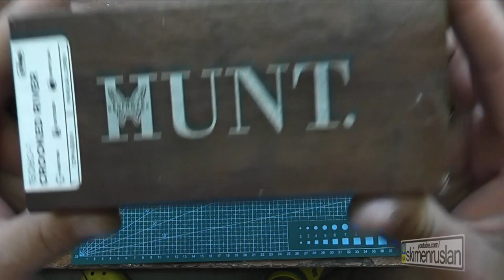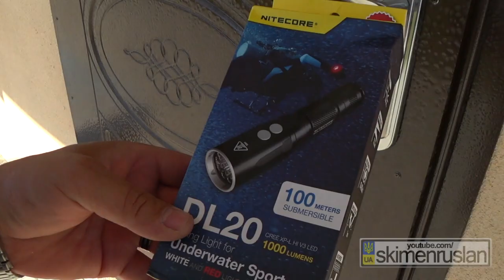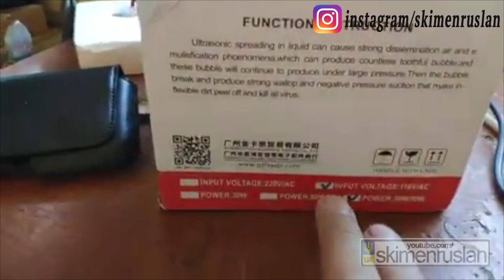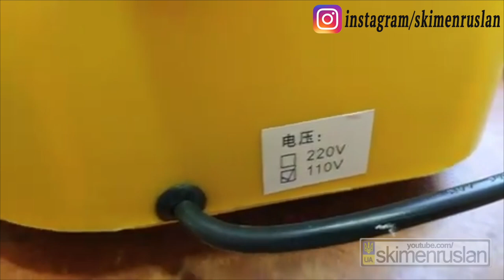НОЖЕВАЯ МАСТЕРСКАЯ 🔪Benchmade Hunt Crooked River